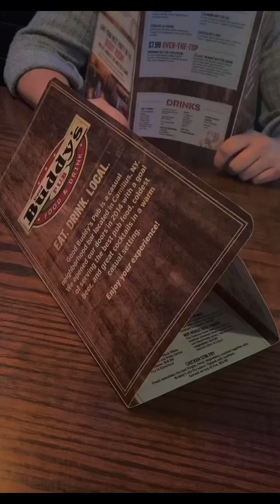My happy space. ❤️